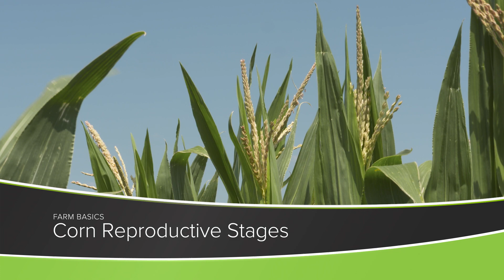Corn Reproductive Stages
Farm Basics from Ag PhD Episode #1322 | Air Date 08/06/23 - Brian and Darren explain the basics of corn plant reproduction.